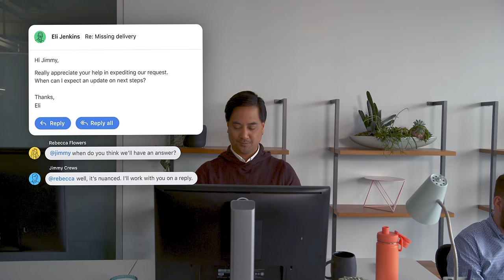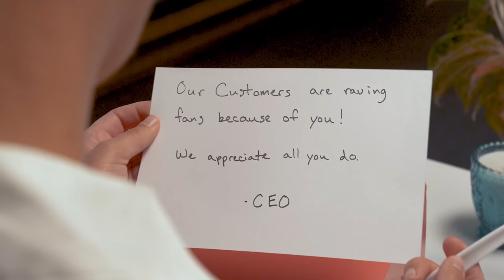Front powers the heart of business | Short version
Find out how to scale your customer experience without sacrifice Front is the customer communication platform that powers the heart of business. Front connects your teams to your customers across every channel and makes it easier to work together to make an impact.